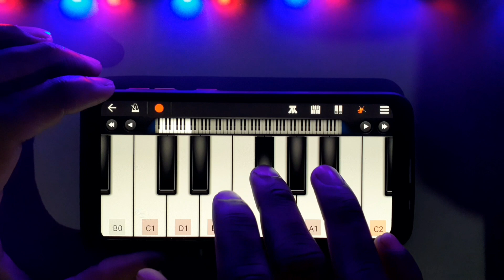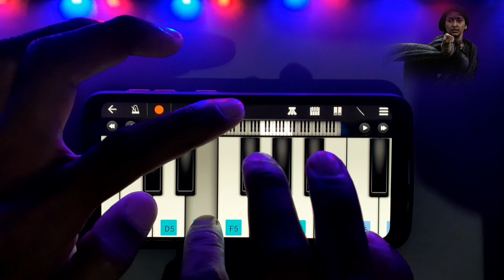KGF Chapter 2 - Heart Touching Mother BGM